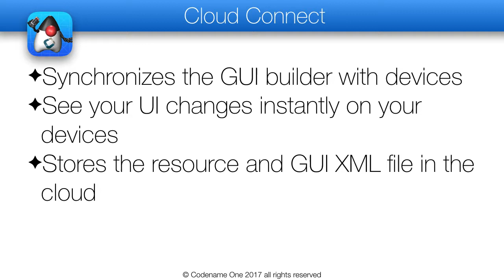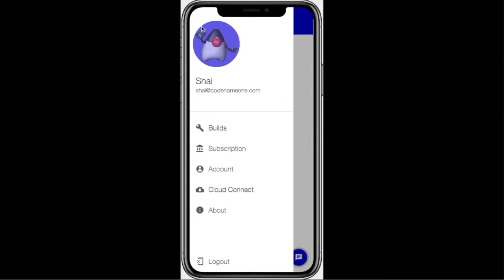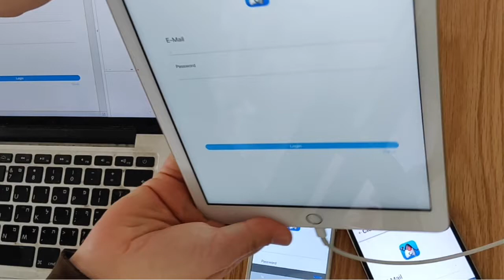How do I - Use Cloud Connect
Cloud Connect allows you to preview changes in the Codename One GUI Builder instantly on devices. Codename One is a write once run anywhere open source platform for mobile developers. It supports Java and Kotlin as the development languages.